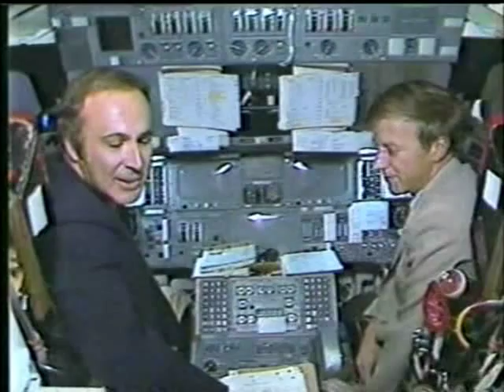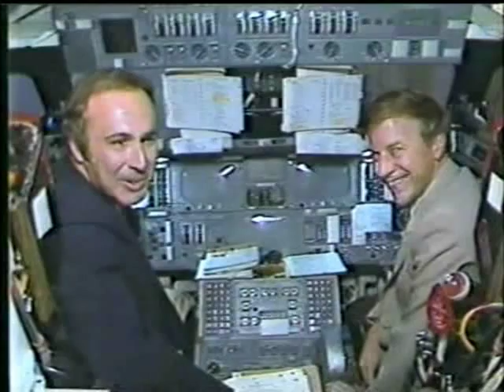CBS News Coverage of STS-2 Part 1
From November 12th 1981 CBS News Coverage of the second Space Shuttle Launch.
Reporting from the Kennedy Space Center:   Dan Rather and Walter Cronkite.

The STS-2 Crew:

Commander: Joe Engle

Pilot: Richard Truly